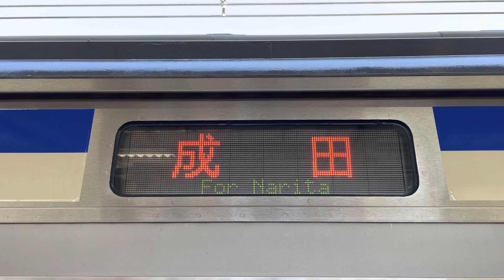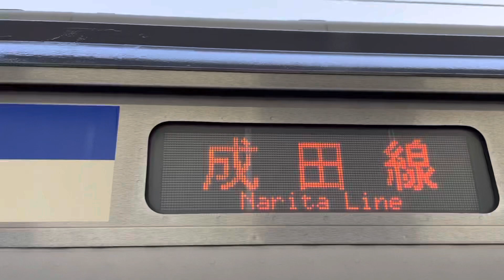【成田線120周年記念列車運転‼️】E231系0番台スカ色（東マト139）@我孫子駅